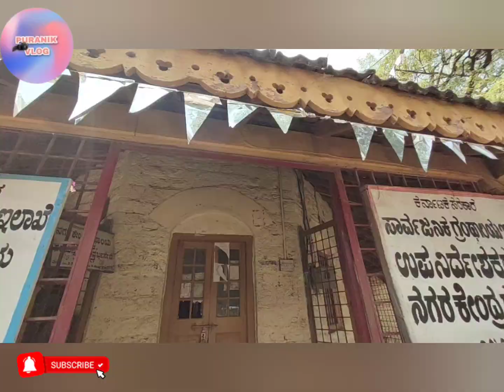FIrst public library of Vijayapur || ವಿಜಯಪುರದ ಮೊದಲ ಸಾರ್ವಜನಿಕ ಗ್ರಂಥಾಲಯ || ಕೆಂಭಾವಿ